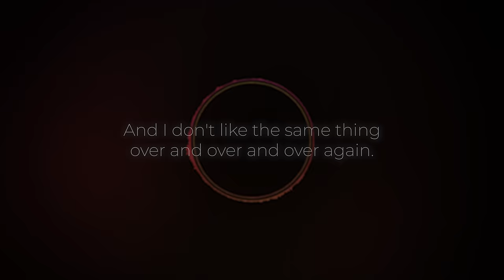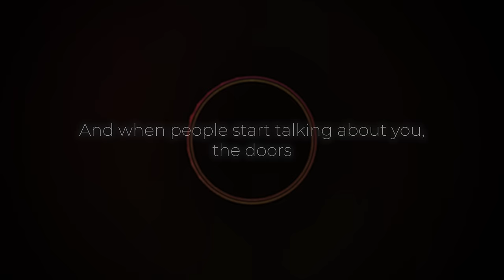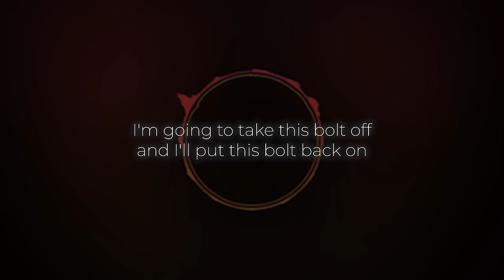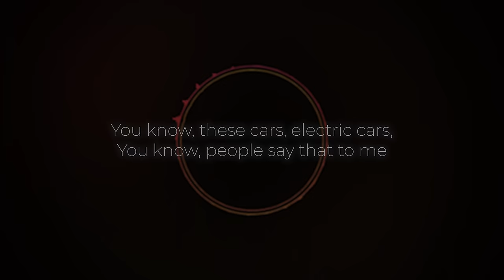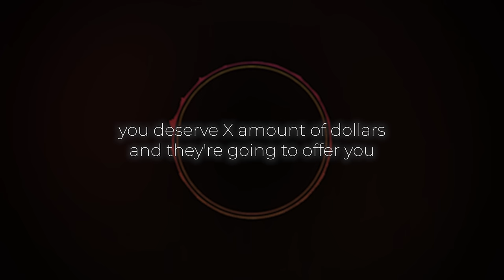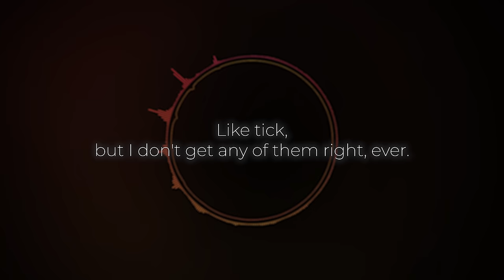I am not a smart man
Something every new auto technician needs to hear!
(An excerpt from an SD Premium class)